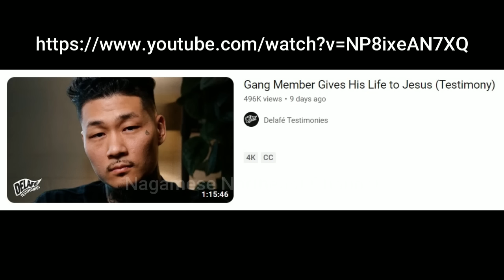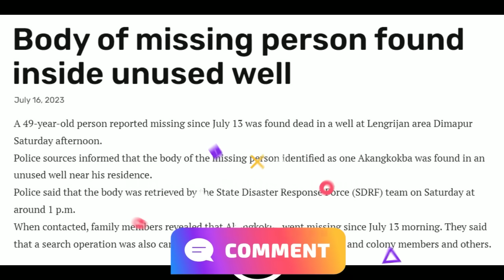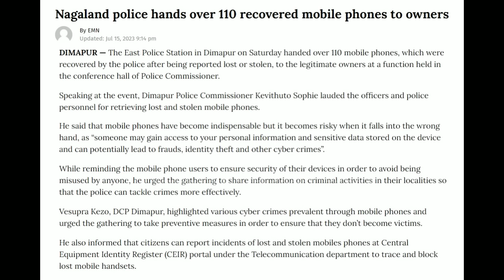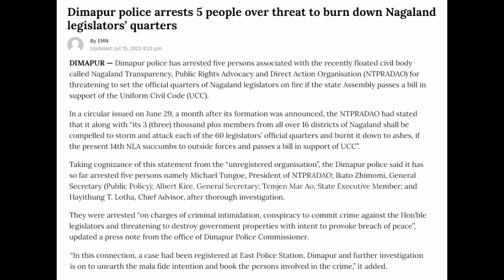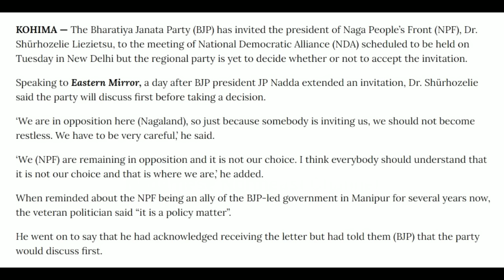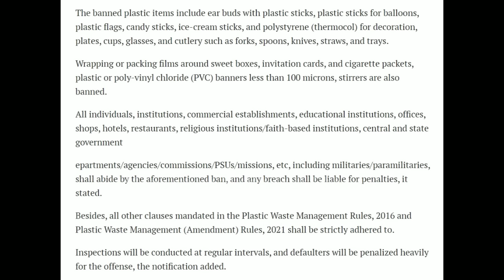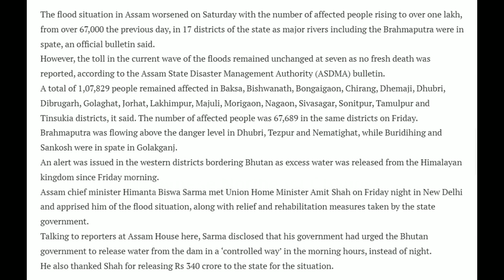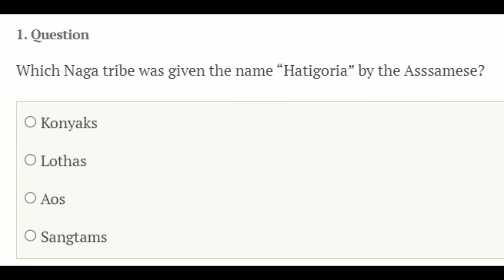No. 971 | Nagamese Northeast Channel News | 16 July 2023 | Nagaland